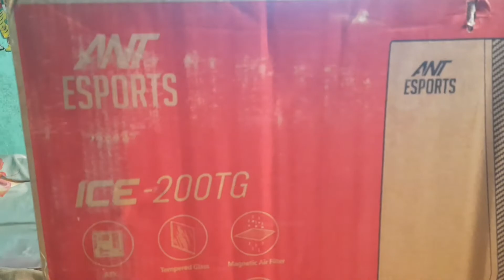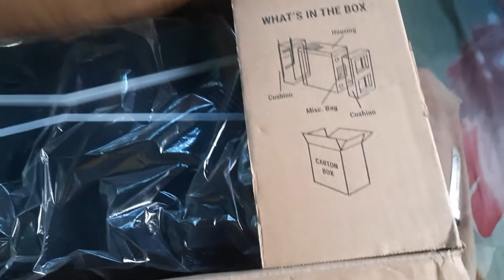BEST CABINET UNDER 3000.ANT ESPORTS ICE 200G UNBOXING.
Buy cabinet from Amazon:Ant Esports ICE-200TG Mid Tower Gaming Cabinet Computer case with RGB Front Panel Supports ATX, Micro-ATX, Mini-ITX Motherboard with Transparent Tempered Glass Side Panel,1 x 120 mm Rainbow Fan

My pc components 👇

Motherboard:Gigabyte B450M DS3H WiFi (AM4/ AMD B450/ SATA 6GB/s/USB 3.1/ HDMI/WiFi/Bluetooth/AMD Motherboard)

CABINET:Ant Esports ICE-200TG Mid Tower Gaming Cabinet Computer case with RGB Front Panel Supports ATX, Micro-ATX, Mini-ITX Motherboard with Transparent Tempered Glass Side Panel,1 x 120 mm Rainbow Fan

SMPS:Cooler Master MWE 550 Bronze V2 230v, 80 Plus Bronze Certified, Non-Modular Power Supply – Black

RAM:Limited-time deal: XPG ADATA GAMMIX D30 DDR4 8GB (1x8GB) 3200MHz U-DIMM Desktop Memory -AX4U320038G16A-SR30

PROCESR:Limited-time deal: AMD Ryzen™ 5 5600G Desktop Processor (6-core/12-thread, 19MB Cache, up to 4.4 GHz max Boost) with Radeon™ Graphics

NVME:Kingston NV1 500G M.2 2280 NVMe...